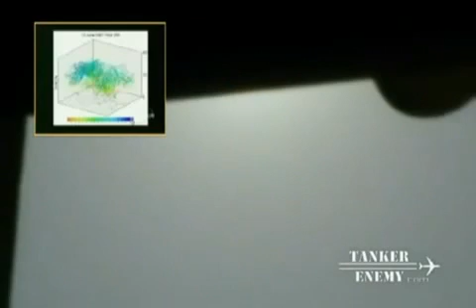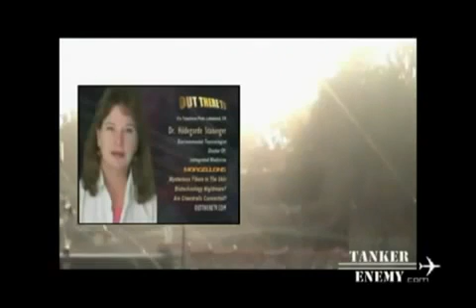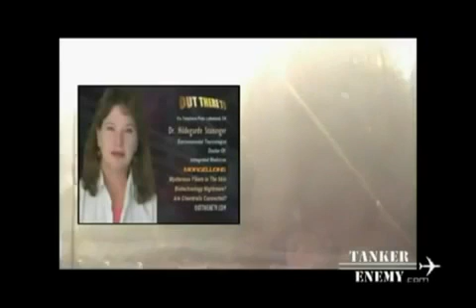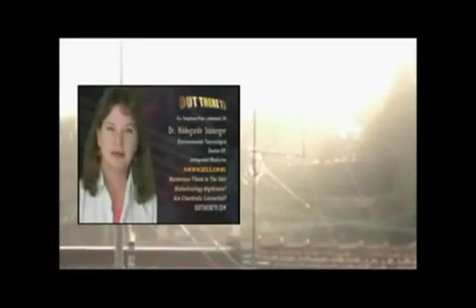ALERT! Smart Dust is Everywhere - Monitors Everything! Smaller Than Rice!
In the 1990s, a researcher named Kris Pister dreamed up a wild future in which people would sprinkle the Earth with countless tiny sensors, no larger than grains of rice.

These "smart dust" particles, as he called them, would monitor everything, acting like electronic nerve endings for the planet. Fitted with computing power, sensing equipment, wireless radios and long battery life, the smart dust would make observations and relay mountains of real-time data about people, cities and the natural environment.
Now, a version of Pister's smart dust fantasy is starting to become reality.

"It's exciting. It's been a long time coming," said Pister, a computing professor at the University of California, Berkeley.

"I coined the phrase 14 years ago. So smart dust has taken a while, but it's finally here."

Maybe not exactly how he envisioned it. But there has been progress.

The latest news comes from the computer and printing company Hewlett-Packard, which recently announced it's working on a project it calls the "Central Nervous System for the Earth." In coming years, the company plans to deploy a trillion sensors all over the planet.

The wireless devices would check to see if ecosystems are healthy, detect earthquakes more rapidly, predict traffic patterns and monitor energy use. The idea is that accidents could be prevented and energy could be saved if people knew more about the world in real time, instead of when workers check on these issues only occasionally.

HP will take its first step toward this goal in about two years, said Pete Hartwell, a senior researcher at HP Labs in Palo Alto. The company has made plans with Royal Dutch Shell to install 1 million matchbook-size monitors to aid in oil exploration by measuring rock vibrations and movement, he said. Those sensors, which already have been developed, will cover a 6-square-mile area.

That will be the largest smart dust deployment to date, he said.

"We just think now, the technology has reached a point where it makes basic sense for us ... to get this out of the lab and into reality," Hartwell said.